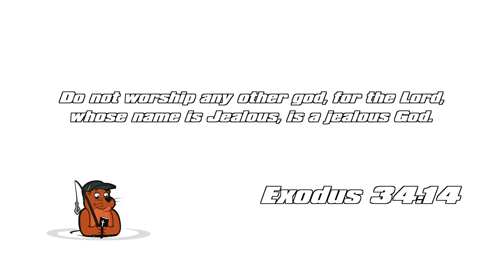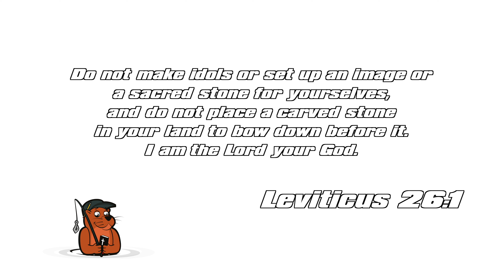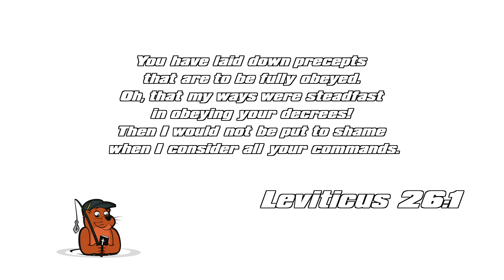JOJ-Jesus Ott Jennie Series- April 24th, 2022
“Worship”

How we worship our Lord is important to Him. He wants our full attention and He is worthy of it!

Also we’ve been doing JOJ now for 1 year!

Hope you all enjoy watching this series as much as we enjoy filming them!

God bless!!!